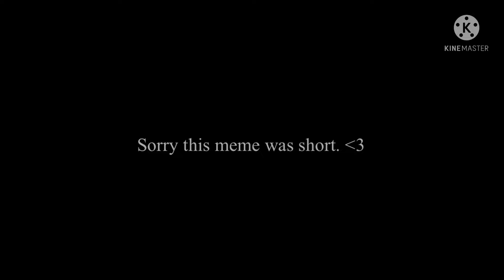2021 vs 1950 // Gacha life ꒰ meme ꒱ //🎥🎞 ࿔₊• (short) :p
MUSIC AND OR SOUND EFFECTS USED IN THE MAKING OF THIS VIDEO ARE NOT OWNED BY ME.

♡´･ᴗ･`♡💕🌸✨